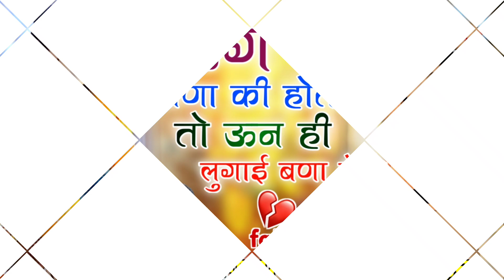सेटिंग लखणा कि होती तो ऊन ही लुगाई बणा लेतो✓✓ 11 लाख झगड़ों वाली स्टाइल परवान खटाणा रामेहत गुर्जर